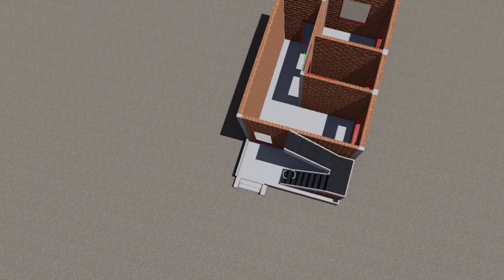Single story 3d village house plan with outside stair ll small Village house design with bedroom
1) Ghar ka naksha
2) House plan
3) House design
4) Village House plan
5) City house plan
6) ghar ka naksha kaise banaye
7) Building naksha
8) Building Design
9) simple house plan
10) 4 bedroom house plan
11) 3 bedroom house design
12) ghar ka naksha 4 Bedroom
13) house photo
14) village ghar ka naksha

Hello friends I am Er sahil
I Always give you Best plan idea

If you have any problem just tell me .I will try to solve your problem